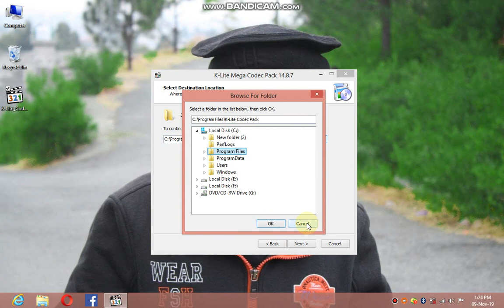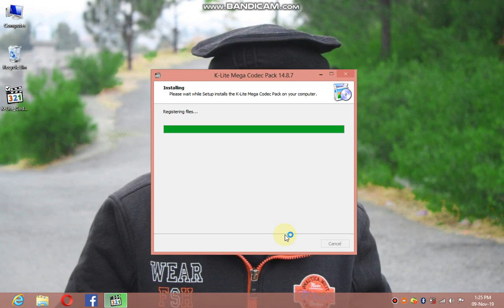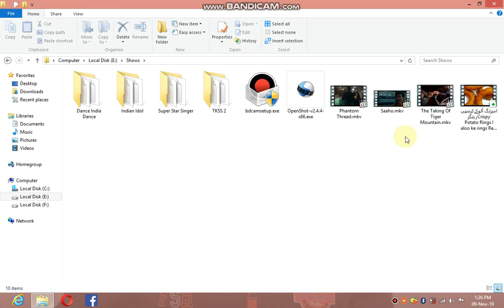How to install K Lite Media Player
Complete installation video of K Lite Media Player
Links for the Downloading